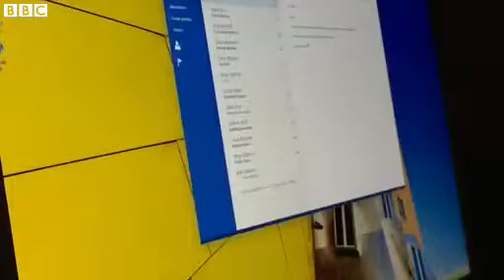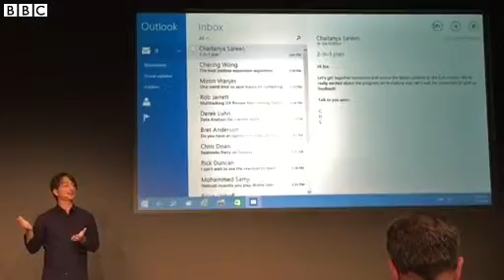Microsoft unveils Windows 10 system with Start Menu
Microsoft has disclosed the first details of Windows 10 - its next operating system (OS).
The name is a surprise, bearing in mind it represents a jump from the last version - Windows 8.Microsoft has disclosed the first details of Windows 10 - its next operating system (OS).
The name is a surprise, bearing in mind it represents a jump from the last version - Windows 8.